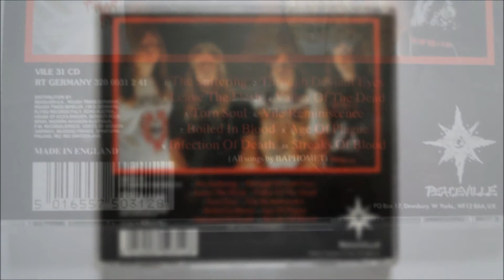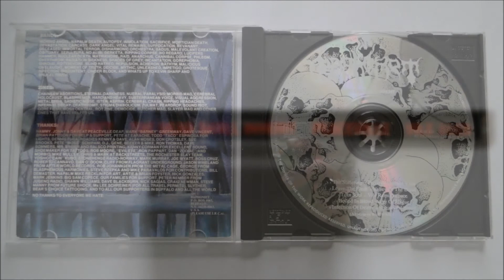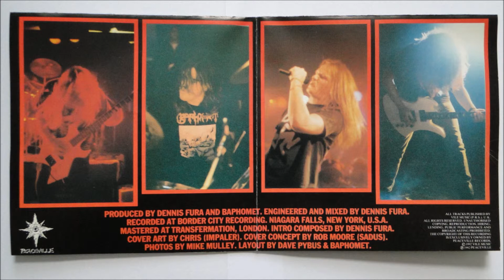Baphomet - Torn Soul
Artist: Baphomet
Album : The Dead Shall Inherit, CD
Track : 5
CD : 1992 Peaceville -- VILE 31 CD